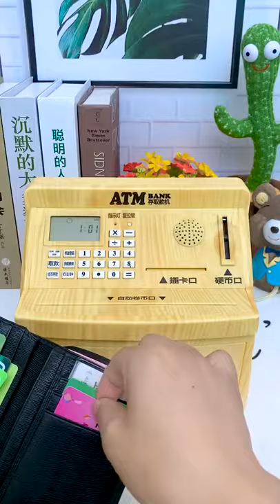🤣おしゃれなATMメモリーバンク・貯金箱・スマートキッチン・ツールガジェット🤣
関連商品です。(^///^) 🤗大人気の貯金箱 ATMメモリーバンク お札 自動計算 500円玉🤗詳細はこちらからどうぞ